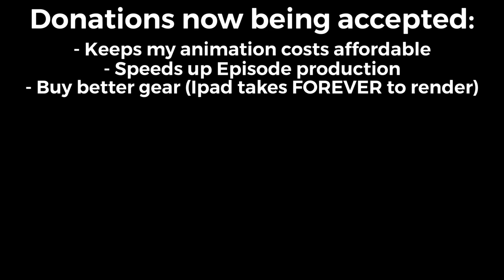CYPHERGANG FIGHTER 1 (Feat. Rogersbase, Token, Blax) Details in description!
Cyphergang is an animated videogame-esque series where your favorite content creators from PKMNCYPHER 2012, '13, '16, Smash Cypher '18, and '19 find themselves warriors in a new world. Inside jokes and tons of fanservice await those who can keep up! Tell me who you wanna see join the roster next! Which references did you catch?

SHIRTS AND OTHER GEAR AVAILABLE NOW!!! SUPPORT YA BOIII